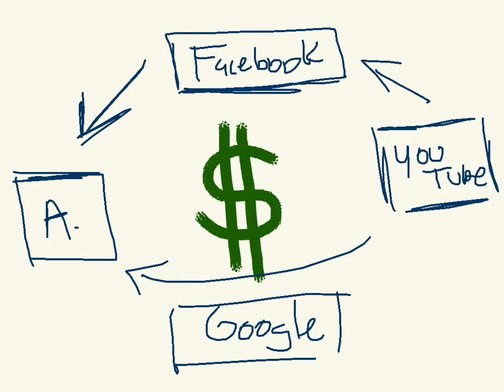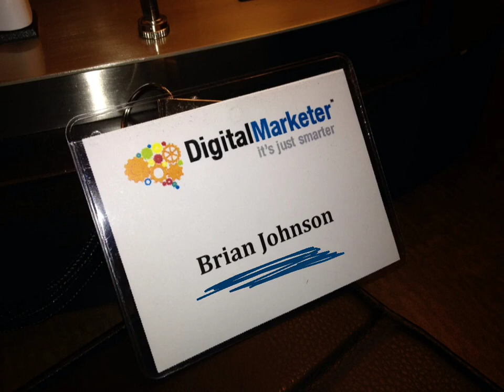Traffic & Conversions Summit 2012 - Documentary by Brian G. Johnson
Traffic and Conversions Summit Documentary starting: Brian G. Johnson, Tim Castleman, John S. Rhodes, James J. Jones, Jay Boyer, Tanner Larrson, Kevin Rogers, Ben Johnson, The bike Taxi Guy, Daniel Hall and many more that I was unable to fit into the video.
Dang Nabbit!